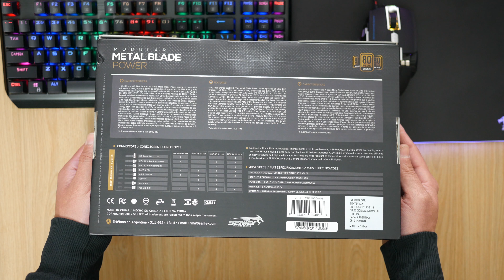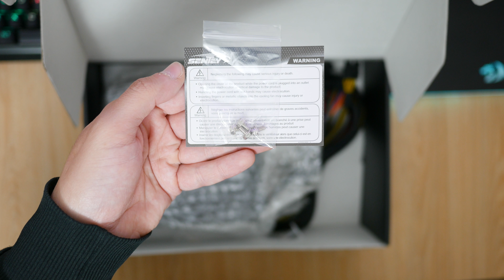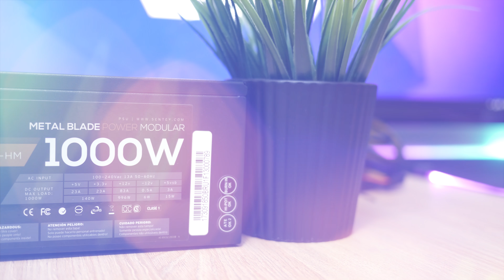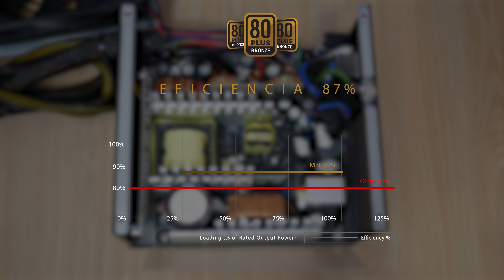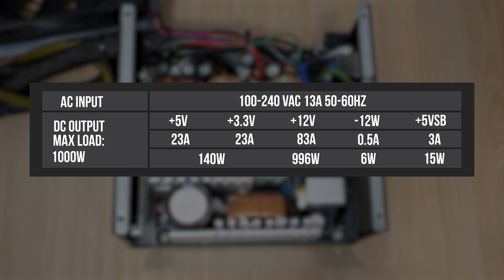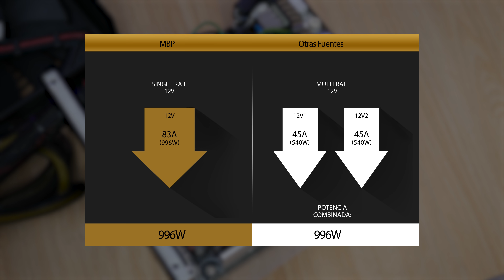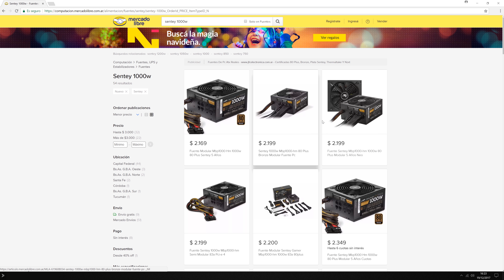FUENTE SENTEY METAL BLADE LO QUE NADIE TE CUENTA 80 PLUS BRONCE UNBOXING REVIEW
Les presentamos la fuente Sentey Metal Blade de 1000w una buena opción para builds con crossfire o sli por su excelente capacidad, cuenta con pfc activo y single rail.